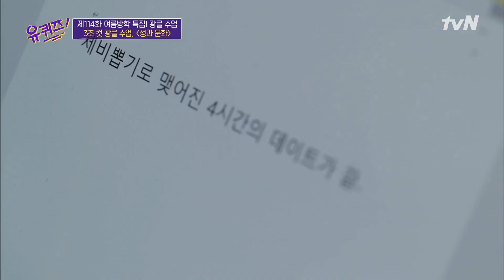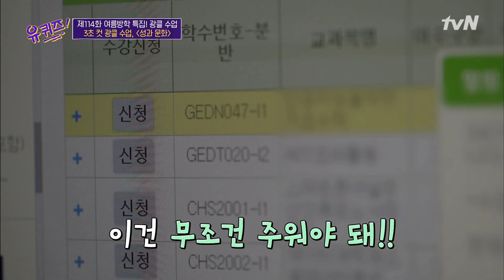데이트 수업 = 잔인한 수업? 배정원 교수님이 수업을 통해 알려주고 싶은 것 유퀴즈온더블럭 | YOU QUIZ ON THE BLOCK EP.114 | tvN 210707 방송